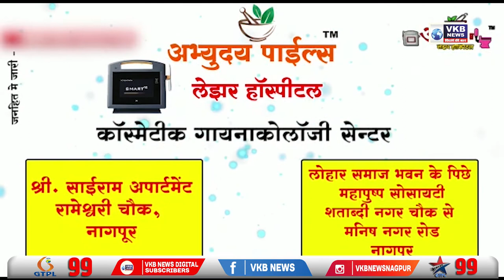श्रीराम विद्यालय में मनाया गया विद्यालय का प्रथम दिवस